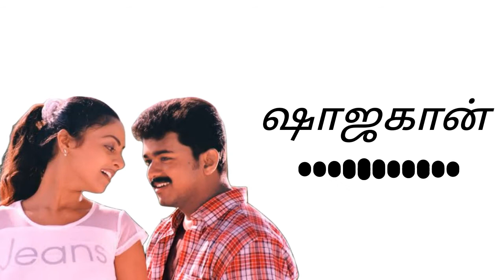Melliname melliname BGM#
Friends use the mucsi (or)BGM for your videos and moere. please Support and Share to your Friends